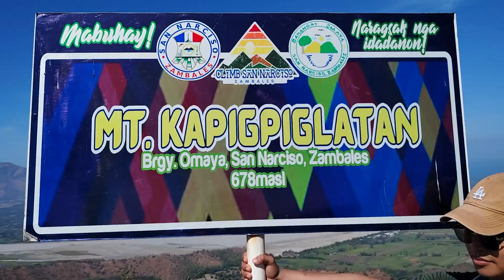Mt. KAPIGPIGLATAN Dayhike | Part 2 | Justin Rejiecer Vlog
MagSubscribe na sa ating Youtube Channel.

Kung Nagustuhan mo ang ating Video for Today, i click ang "LIKE" at Mag Comment ka na rin.

Music Used

All Music/Effects Background That Include in this Vlog is not mine, They Belong to a Perspective Owners

Send Something for me